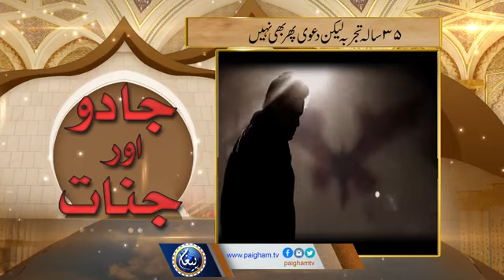bachon mein bewajha aur shaitani zid ki wajha. Sheikh Iqbal Salfi